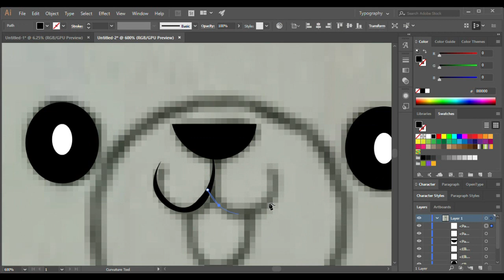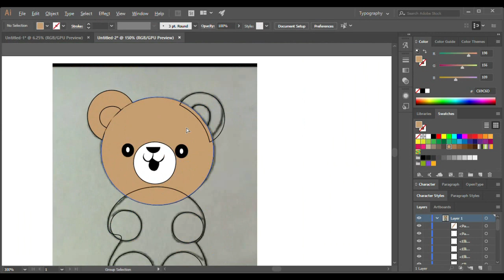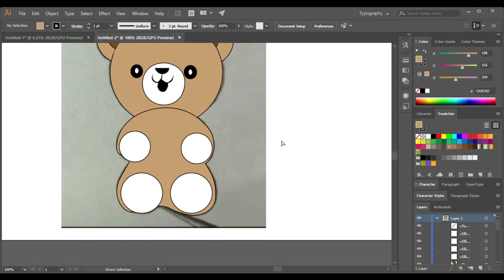How to Draw Teddybear Easy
Hello guys. Hope you enjoy my video how to draw teddybear in easy way using adobe illustrator.

Software
Adobe illustrator
Filmora